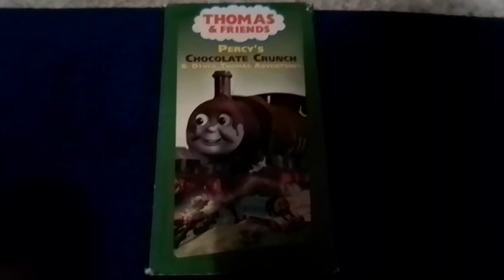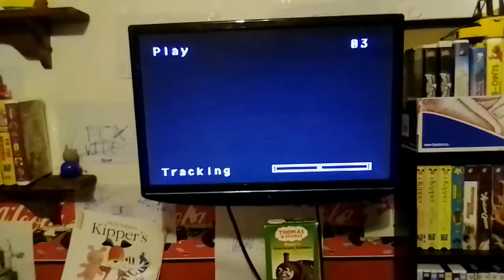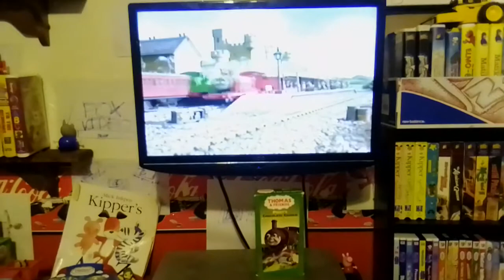Opening To Thomas And Friends: Percy's Chocolate Crunch 2003 VHS